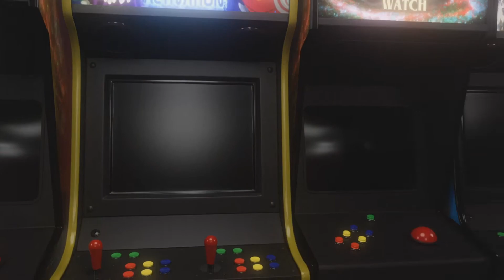CoD Compilation 03182404